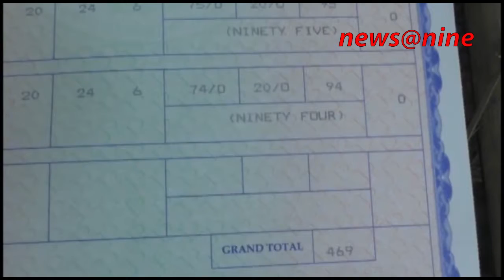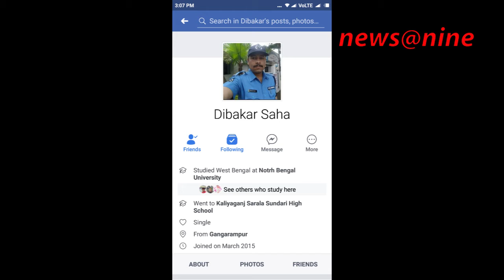Walk for FIFA World Cup 2018, rally in Siliguri.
News portal with anchored news every night.